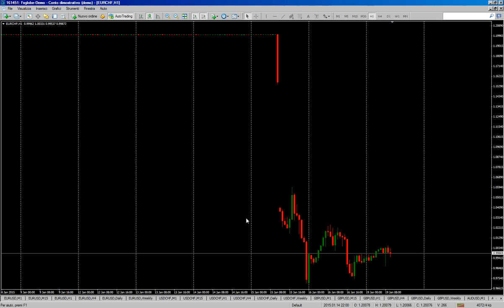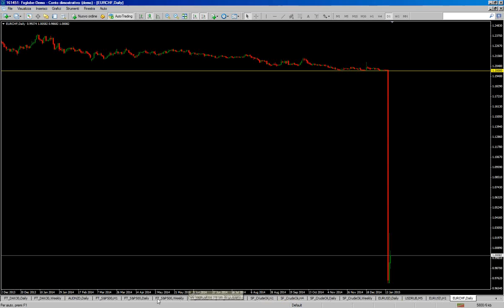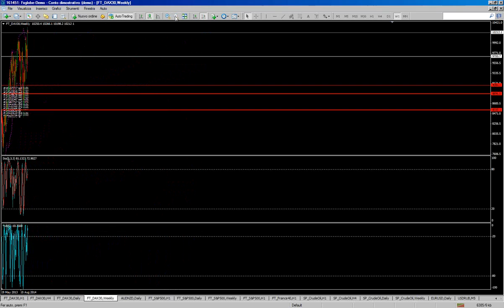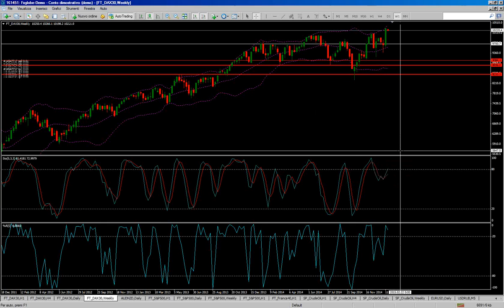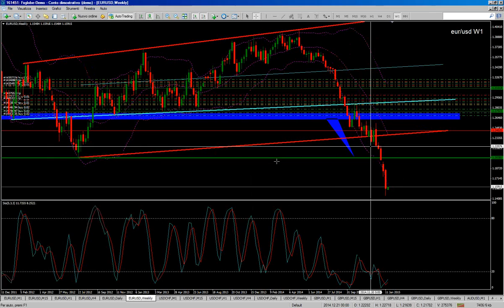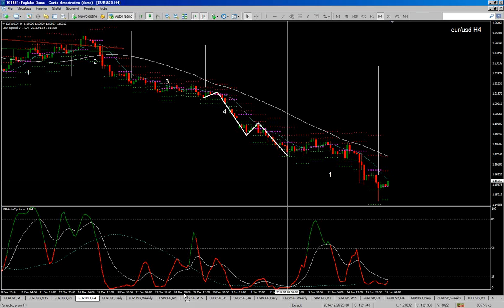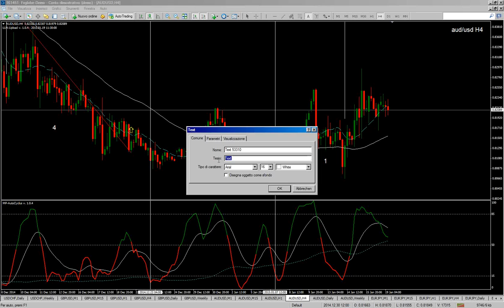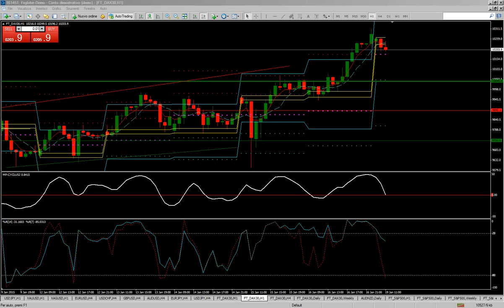si riparte dopo il crash di giovedì ;)